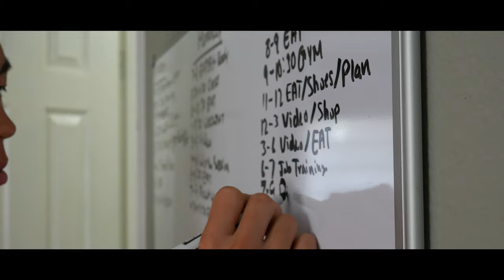ALEXANDER LEE | 2019 WCE INTRODUCTION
My name is Alexander Lee, class of 2021 at the University of Houston and this is my WCE Introduction Video, enjoy!